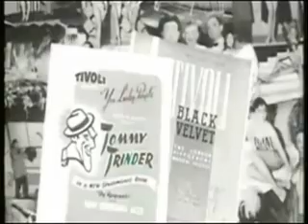The Secret History Of The Stage And Screen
An interview with our legends of the stage and screen